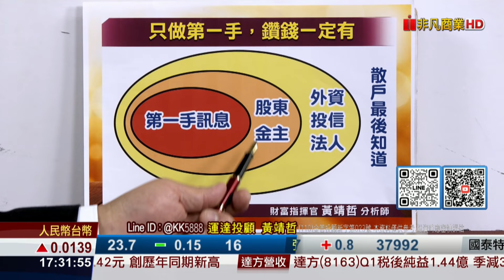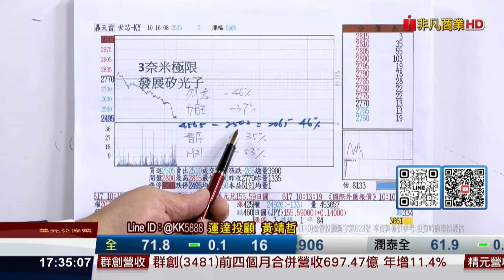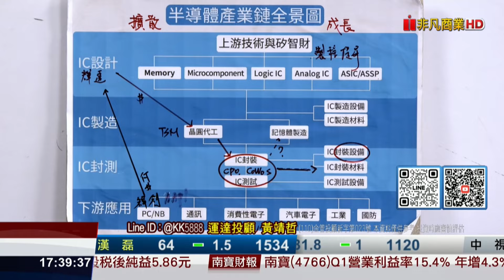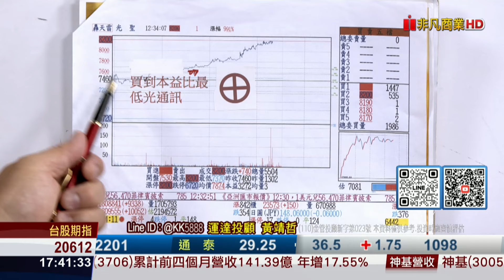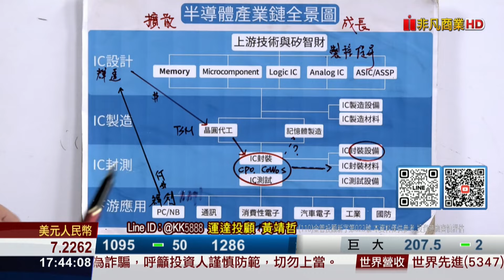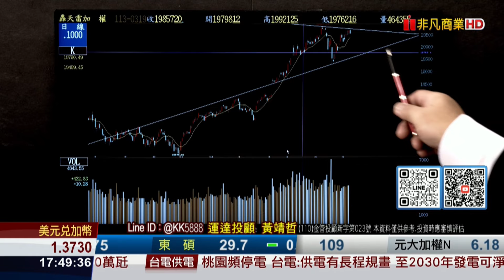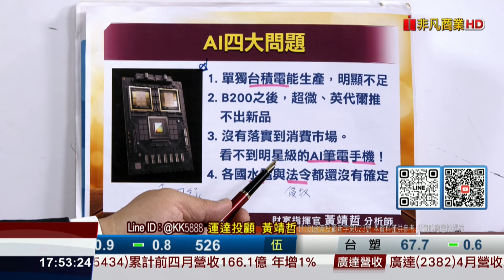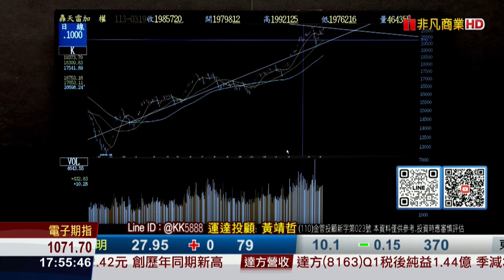20240509財富指揮官